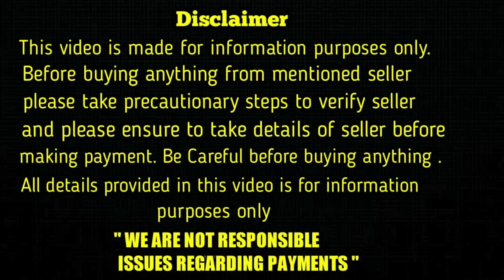top quality Cocker Spaniel puppy for sale in telugu/7285999503 /aj pets